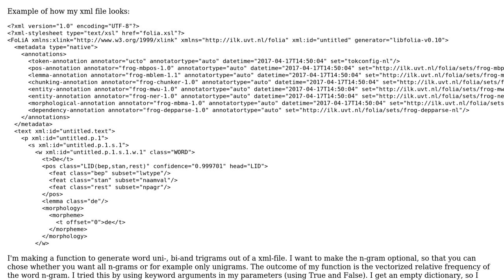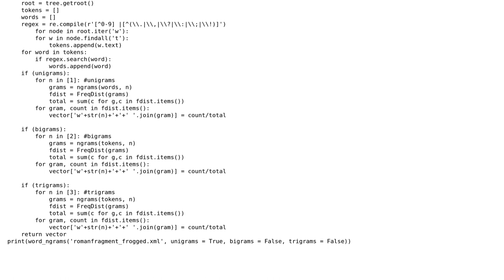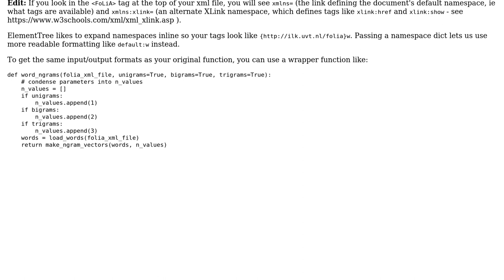Using keyword arguments in function to make generation of n-grams optional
With thanks & praise to God, and with thanks to the many people who have made this project possible! | Content (except music & images) licensed under CC BY-SA | Music | Images & others | With thanks to user Hugh Bothwell user Bambi and the Stack Exchange Network Trademarks are property of their respective owners. You are responsible for your own actions.